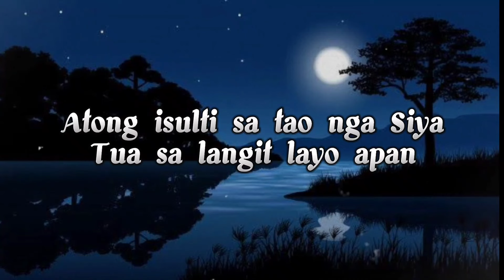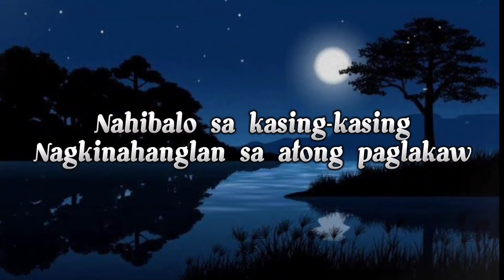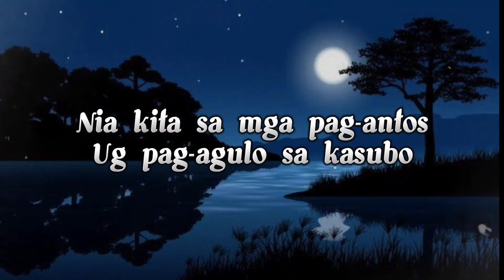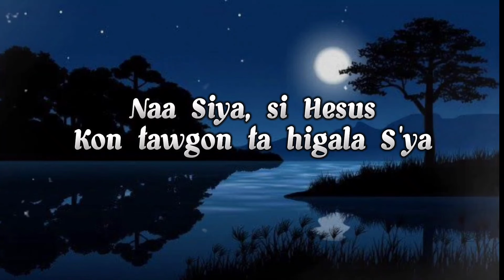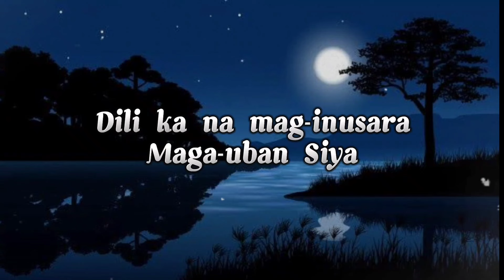LAKAW UBAN NIYA | Karaoke | Instrumental | Male Key | Original mix